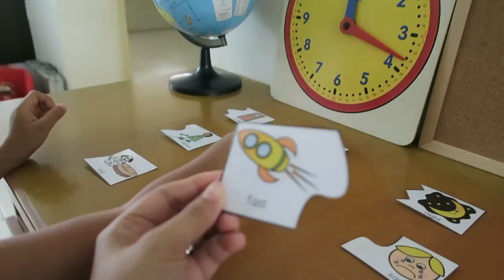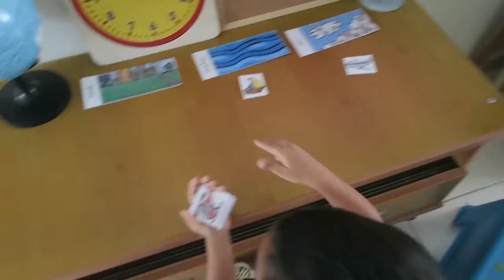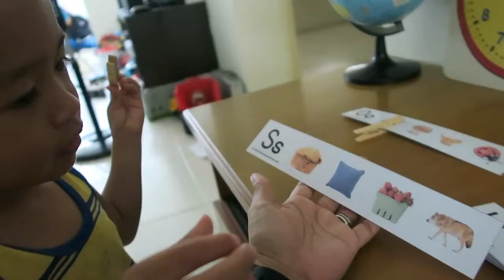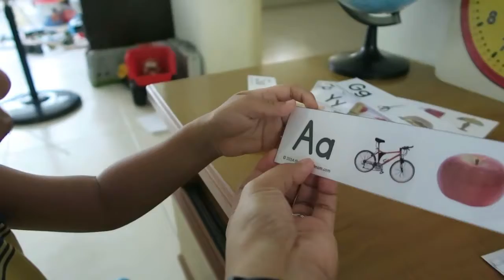Learning activities with my 3-year old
I'm Mommy Mel and here are my adorable boys, Zeb (3 yrs old) and Zac (2 yrs old). We'll be sharing with you fun and simple activities we
do at home. Hope you enjoy watching!